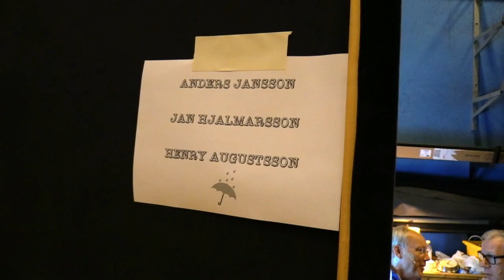NU E' D' NÄRA - Genrep på "SINGIN'IN THE RAIN"!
Följ med backstage på Borås Stadsteater och träffa några av uppsättningens ledande profiler dagen innan den stora premiären. Efter att ha beskådat genrepet kan vi bara ge betyget LYSANDE!!!